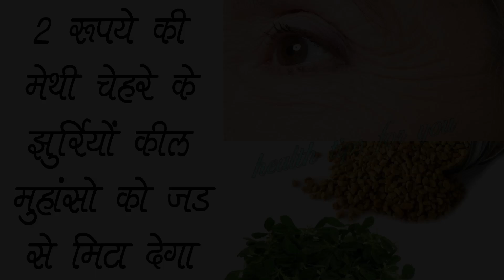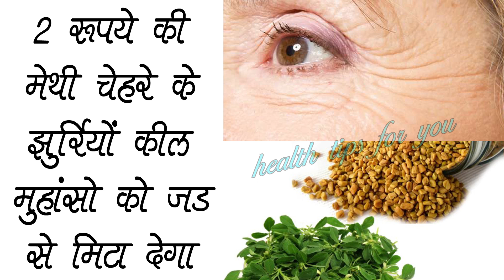2 रुपये की मेथी चेहरे की झुर्रियों कील मुहांसो को जड़ से मिटा देगी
2 रुपये की मेथी चेहरे की झुर्रियों कील मुहांसो को जड़ से मिटा देगी